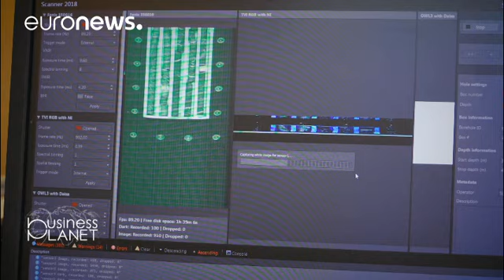Un cluster "vert" en Laponie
Dans Business Planet, nous partons en Laponie, découvrir comment un cluster qui fait collaborer des dizaines d’entrepreneurs notamment accélère l'innovation, stimule la compétitivité et met en valeur les fabuleuses ressources naturelles de cette région finlandaise.…